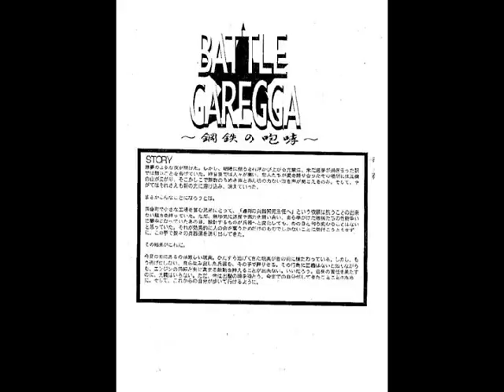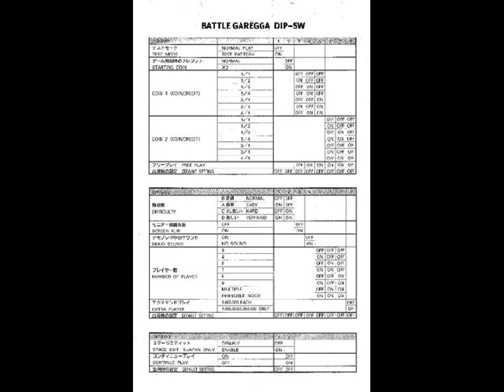Battle Garegga THE MADNESS Superplay DVD 05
From the Battle Garegga THE MADNESS Superplay DVD